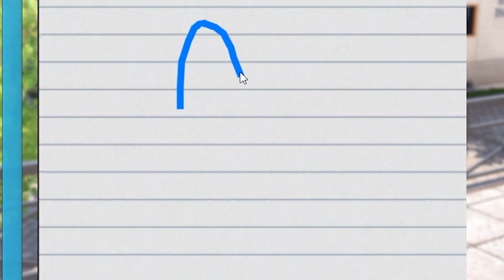EL MATON PROFESIONAL DEL COLEGIO !! (Bad Guys At School) - ElChurches